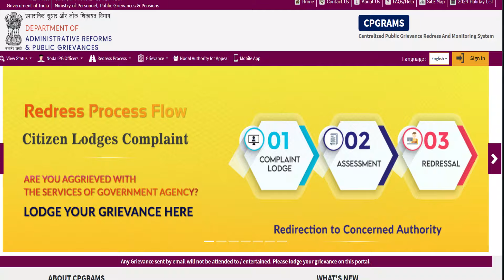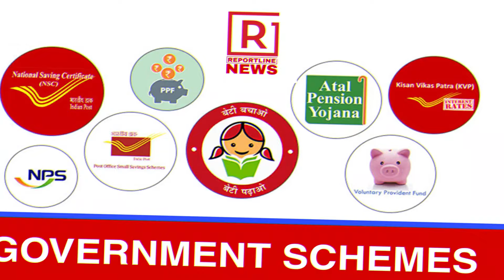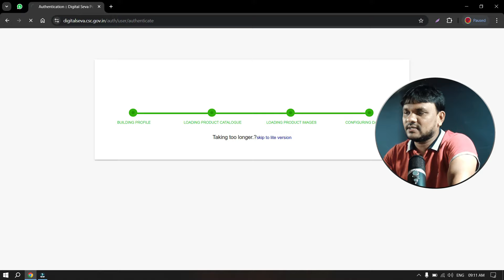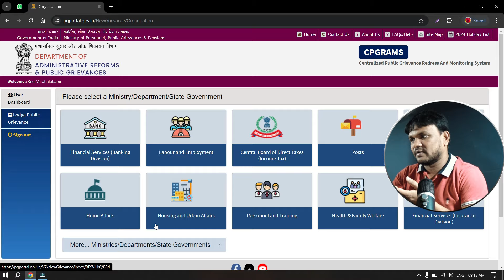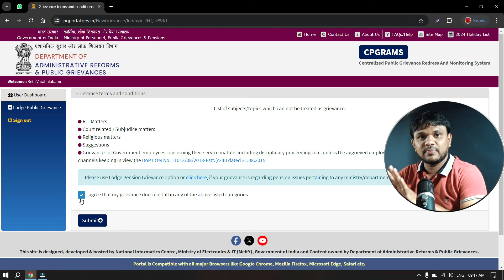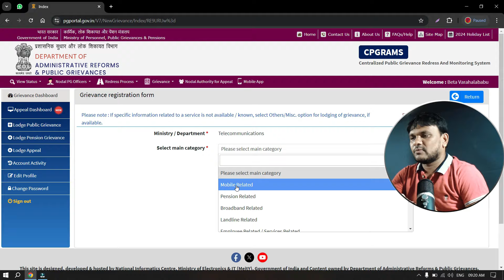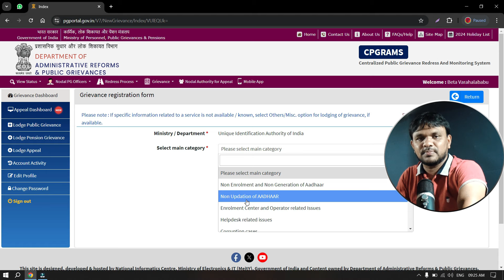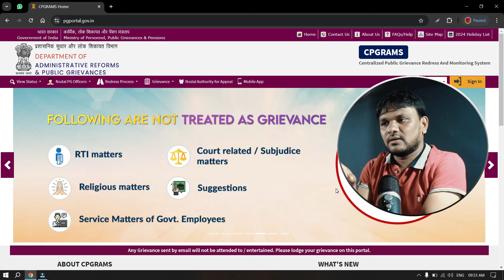CSC CPGRAMS Public Grievance Online Complaint Portal 2024 | PM Kisan 18th Installment Date Fix 2024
Similar Searches:
CSC Public Grievance Online Complaint Portal
CSC CPGRAMS Grievances PORTAL REGISTRATION !
CSC CPGRAMS | GRIEVANCE REGISTRATION PROCESS IN TELUGU | GRIEVANCE PORTAL | CSCCPGRAM Grievance kaise kare 2024 🔥 , pg portal par complaint | CSC CPGRAM l How to Lodge a Complaint on PG Portal I csc cpgrams grievance portal I CSC New Service |CPGRAMS me complaints kaise kare | How to file complaints in CPGRAMS
CPGRAM Grievance kaise kare 2024 , pg portal par complaint kaise kare,